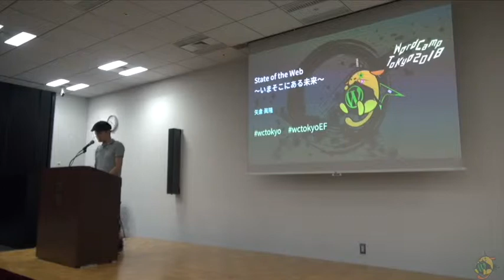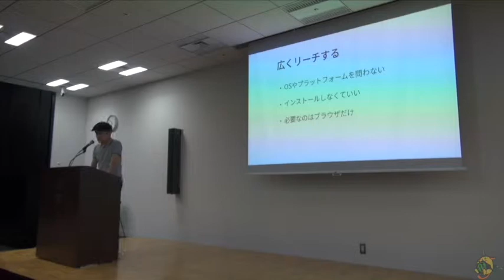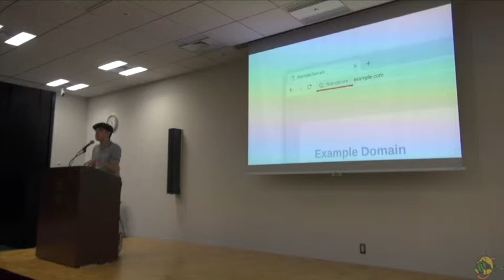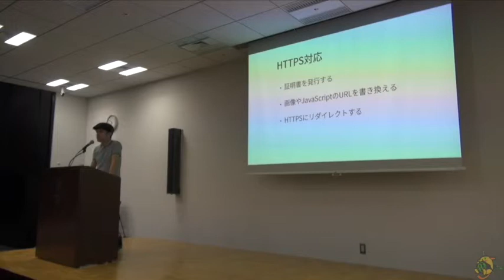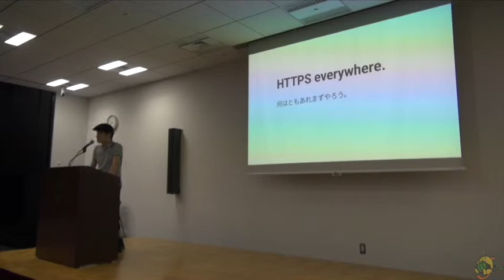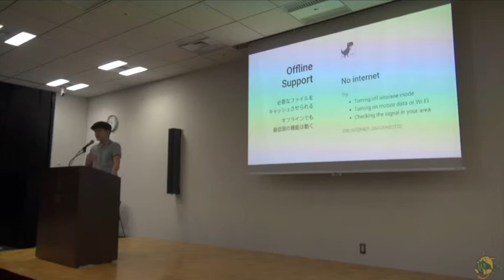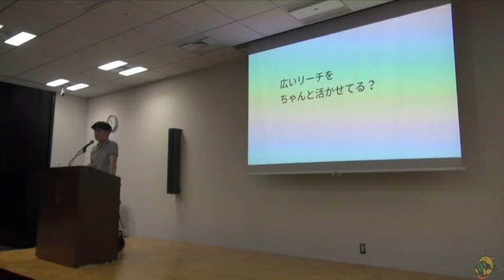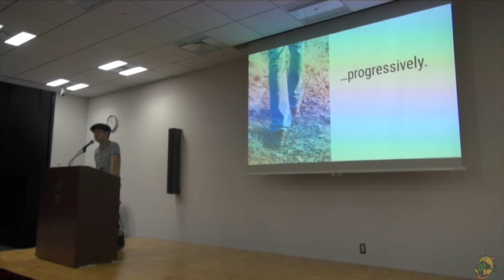Masataka Yakura: State of the Web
State of the Web
ウェブプラットフォーム技術の現在や、今どんなふうにウェブが進もうとしているのかをお話します。